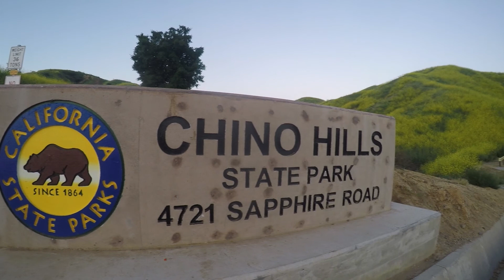Chino Hills State Park: 04.02.17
Had to go check out the bloom after quite the heavy rain this year.
Local state park did not disappoint as i went for an early Sunday morning.